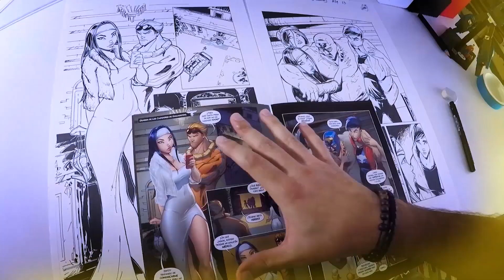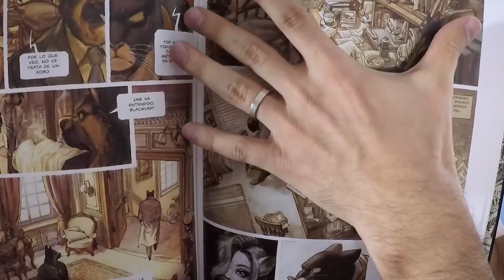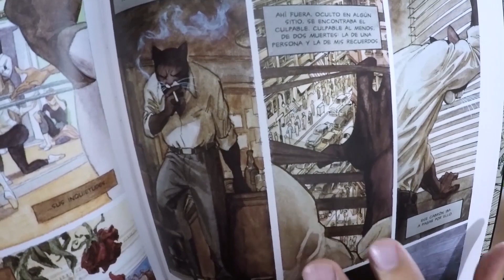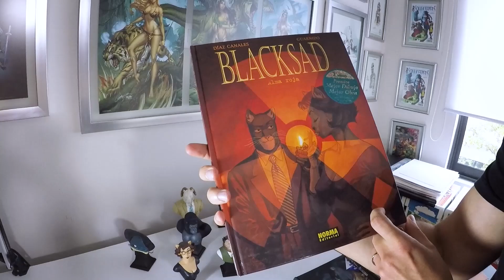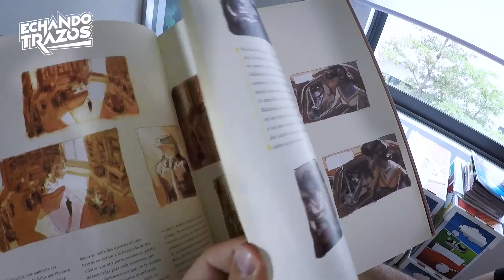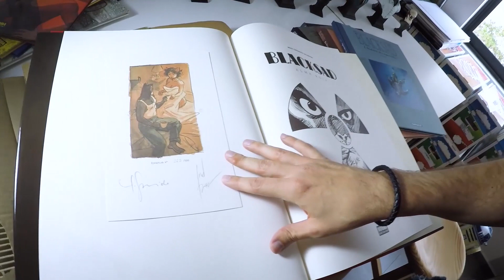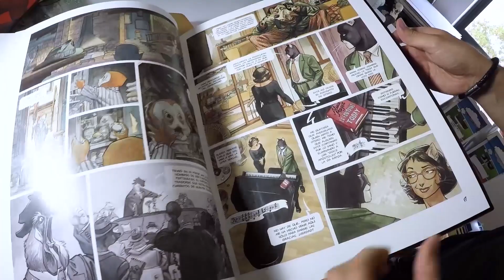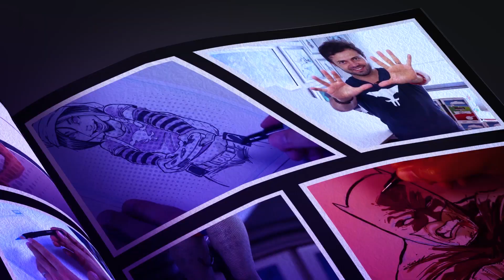El Mejor Cómic Europeo / Cómo dibujar a Blacksad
Episodio 107

El día de hoy te platicaré sobre los comics (novelas gráficas) europeas y te mostraré mucho del trabajo del que yo considero el mejor de ellos en la actualidad: Blacksad y obviamente lo vamos a dibujar.

Recuerda descargar la aplicación CENTRAL FIXION ¡totalmente gratis! (Disponible en Ios y Android) Para poder leer el número 1 y 2 de Soulkeepers

Listado de materiales que utilizo en este video:

Para el entintado utilicé estilógrafos desechables de la marca Faber Castell (Grosores XS, S, F y B)
Para meter color te recomiendo usar los Marcadores Chartpak

Fers